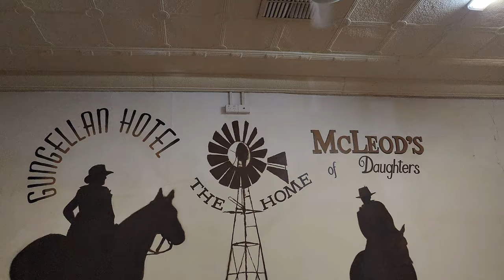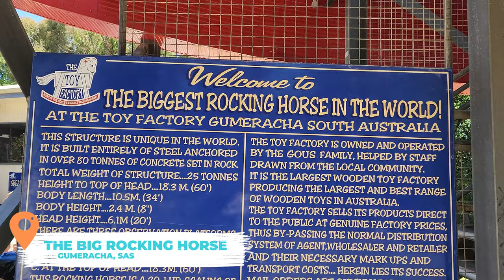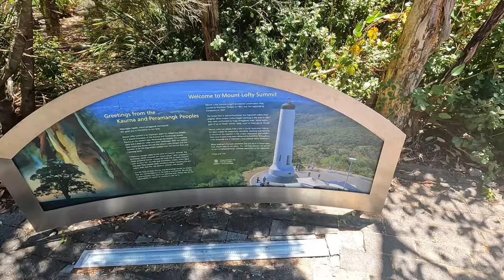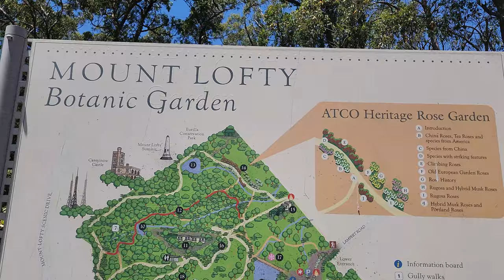Barossa on the Cheap? Is it possible? / Caravanning South Australia / Travel Australia Vlog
Welcome to the Barossa Valley. Join us as we find some delicious eats, delicious wines and some class Aussie Drama TV sets, all while camping on the cheap! We then head to Adelaide and ride out a heat wave and head to the Adelaide International Tennis Championships.  We then make our way to Hahndorf stopping in at Mount Lofty and Beerenberg.

00:00 - Intro
01:19 - Greenock RV Stop and Pub Lunch
02:03 - Around the Barossa
03:51 - The sights of 'McLeod's Daughters
05:02 - More of the Barossa
09:25 - Adelaide
13:47 - Driving to Hahndorf and stopping at Beerenberg Cafe
15:10 - Mount Lofty Lookout and Botanic Gardens
18:21 - Hahndorf Town
19:03 - Coming up next week

* NatureBed Convertible Hammock (Code: Overland$20)